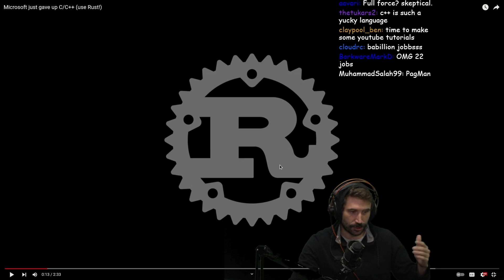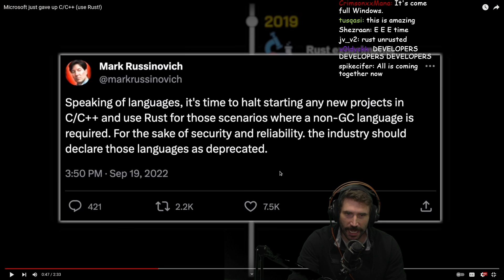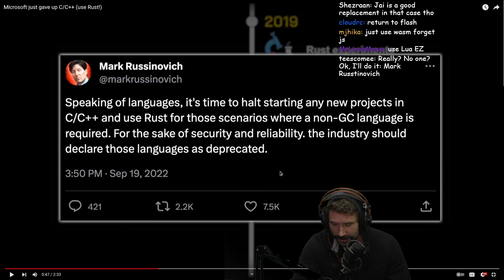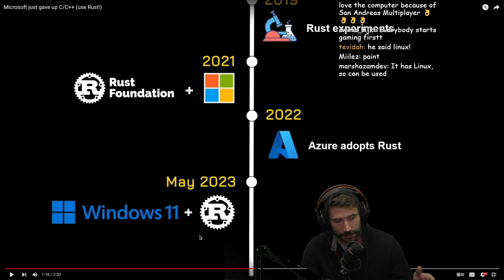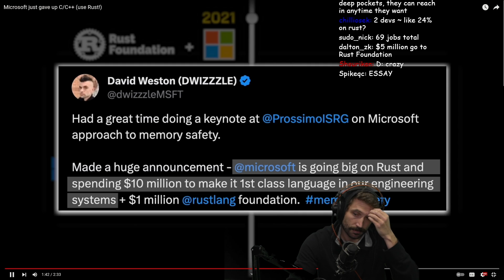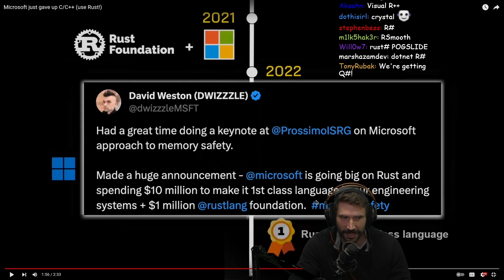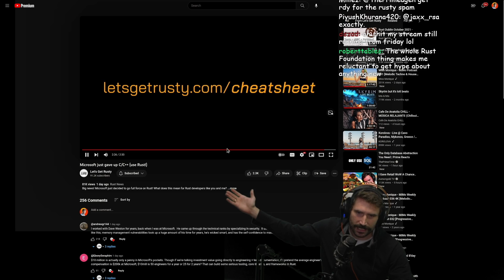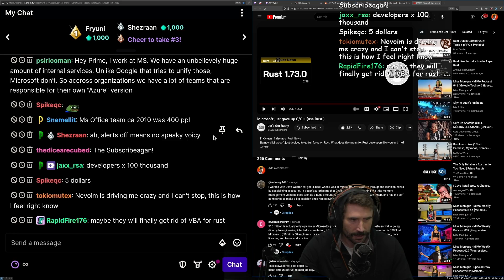Microsoft Uses Rust!